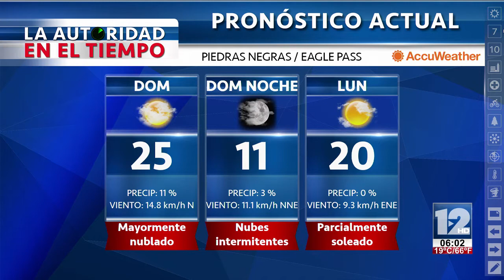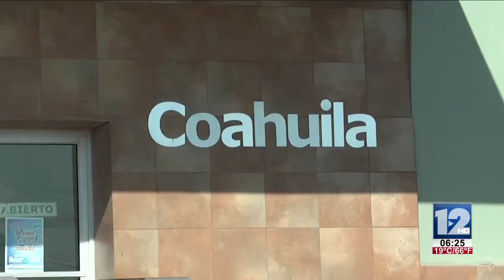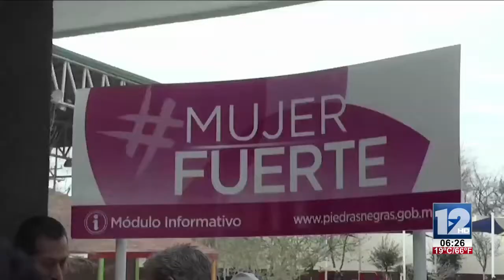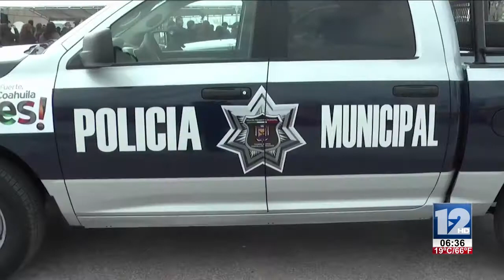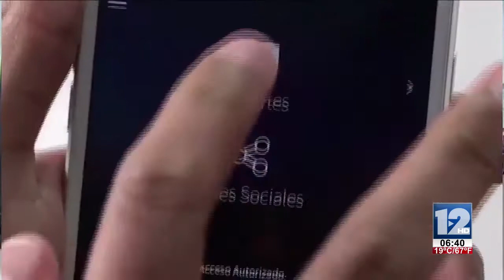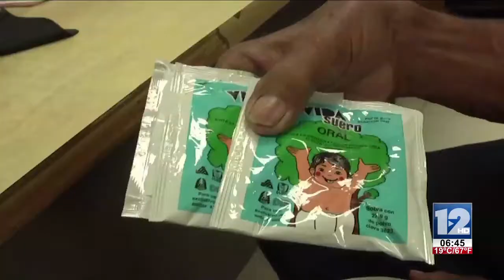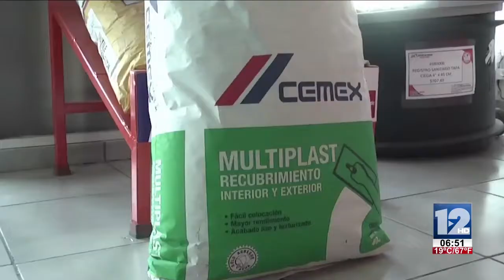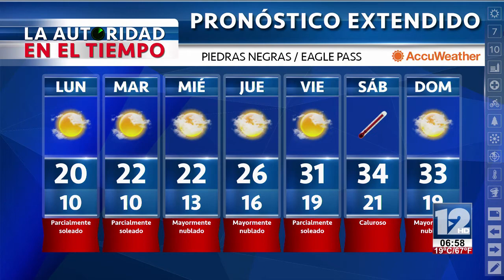TELEZÓCALO NOCTURNO│11 DE MARZO 2018